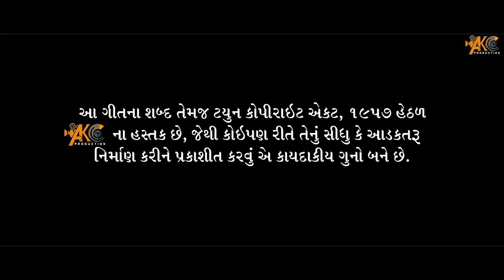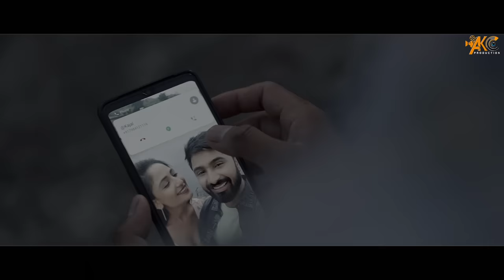Ketlo Karu Tane Prem || કેટલો કરુ તને પ્રેમ || Naresh Thakor || Gujrati New Song 2022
Presented By AK C Production

Lyrics   :- Kamlesh Thakor (Sultan)
Recoding :- Sur Studio Palanpur

Artist  :-  Naresh Thakor , Krishana Zala
Co-Artist :- Nirav Maheta, Sharadaben , Jagrutiben
Mekup :- Sagar Vasoya
Light :- Jitendra Vyas
Poster  :- Nilesh Methan
Concept - Dop - Editor - Director :- Chanakya A Thakor

Music Label - @akcproduction3939